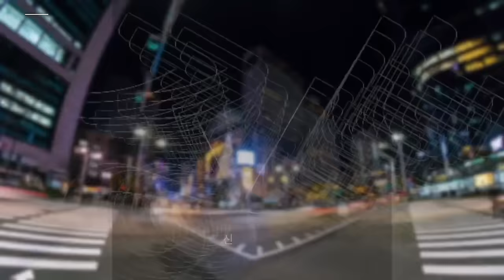자식따라 미국 온, 한인 65세 이상 노인들 어려움 7가지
미국 한인 노인들이 직면하는 문제점은 다양하며,
이는 경제적, 사회적, 문화적, 건강 관련 등 다양한
영역에서 발생할 수 있습니다.
여기에는 일부 흔한 문제점에 대한 예시가 있습니다.

1. 언어 및 문화적 차이로 인한 사회적 고립
   미국에서 한국어를 사용하는 사람이 적어, 언어 및
   문화적 차이로 인해 미국 한인 노인들이 사회적
   고립에 놓일 수 있습니다. 또한, 다른 세대와의
   의사소통 및 문화 차이 때문에 가족 간 갈등이 발생하기도 합니다.

2. 경제적 어려움
 미국에서의 노후생활은 비용이 많이 듭니다.
 노후에 필요한 건강 보험, 주거비용, 의료비, 식비 등의
 경제적 부담이 늘어나면서, 경제적 어려움을 겪는
 경우가 많습니다. 또한, 소득이 적은 경우에는
 건강 문제로 인한 직장 손실이 발생할 가능성도 높습니다.

3. 건강 문제
 한인 노인들은 미국 전역에서 다양한 건강 문제를
 직면하고 있습니다. 건강 문제에는 만성질환, 우울증,
 인지 장애 등이 포함됩니다. 또한, 한국에서의
 의학 시스템과 미국에서의 의학 시스템에 차이가 있어
 의료 서비스 이용이 어려울 수 있습니다.

4. 교통 이용의 어려움
 미국에서는 대중교통 시스템이 잘 발달되어 있지만,
 그러한 시스템은 노인들이 이용하기 어려울 수 있습니다.
 버스나 지하철 같은 대중교통 이용 시, 나이와
 체력상의 이유로 불편함을 느낄 수 있으며,
 자동차 운전이 어려운 경우에는
 교통 이용이 더욱 제한될 수 있습니다.

5. 복지 서비스 이용의 어려움
 미국에서는 노인들을 위한 복지 서비스가
 많이 제공되고 있습니다. 그러나, 이러한 서비스의
 이용이 어려울 수 있습니다.
 복지 서비스의 부족: 한인 노인들은 미국에서
 복지 서비스를 받기 위해 언어 및 문화적 장벽을
 극복해야 합니다. 이를 위해서는 복지 서비스
 제공자들이 언어 및 문화 교육을 받을
  필요성이 있습니다.

6. 사회적 고립: 해외에서 가족 구성원이 없거나
  거주하는 지역에서 한인 사회가 적거나 없는 경우,
  한인 노인들은 사회적 고립에 놓일 수 있습니다.
  이는 우울증, 불안, 인지 장애 등의 정신적인
  문제를 야기할 수 있습니다.

7. 문서 및 제도 이해의 어려움:
해외에서 생활하는 한인 노인들은 현지의
문서와 제도를 이해하기 어려울 수 있습니다.
이는 재정적인 지원이나 법적인 문제를
처리하는 데 어려움을 겪을 수 있습니다.

이러한 문제점을 해결하기 위해서는 노인들이
지원받을 수 있는 다양한 복지 서비스와
커뮤니티 활동이 필요합니다. 이를 위해
지역사회와 노인 복지 기관, 정부 단체들이
 함께 노력할 필요가 있습니다.

1. 미국 삶속에 모습 이모저모
2. 한국 삶속에 모습 이모저모
3. 미국에서 꼭 알고 살아야 할 정보
4. 키다리 쌤과 Talk
5. 키다리 쌤과 Business 엿보기
6. 구독자 사연 소개
7. Road Driving
8. 뉴욕 키다리 쌤과 실시간 만남
9. 키쌤의 글로벌 핫이슈
10.NHK 글로벌 스토리

✔ hiro-out by SellBuyMusic
✔ Ievan Polkka (Piano) by SellBuyMusic